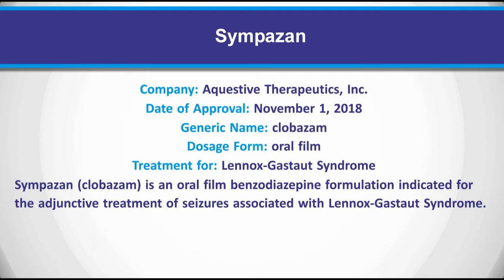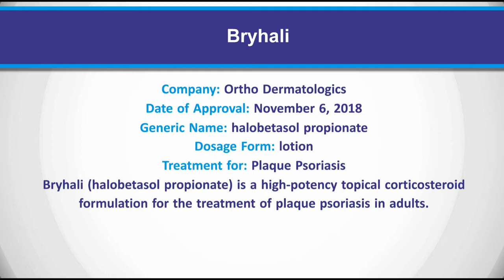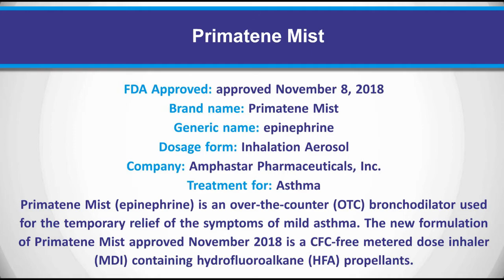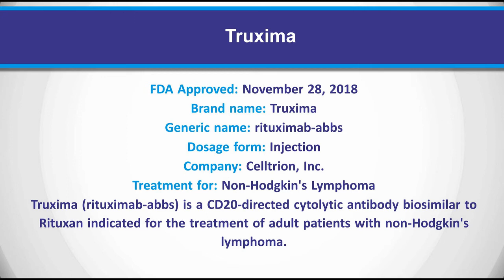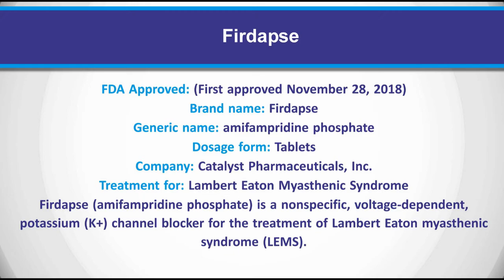New Drugs Approved by FDA in NOVEMBER 2018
👉 In this video we will learn about New Drugs Approved by FDA in NOVEMBER 2018
I am declared here by way of declaring that all Images use to make this video is from Google Search Google Advanced Search is used to find all images, usage rights: free to use, share or modify. Some images are created by the youtube Creator.